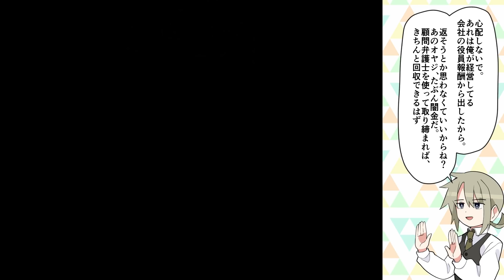【漫画】本当は富豪だが、わけあって貧乏のフリをしている俺。借金に苦しむギャルと仲良くなり・・・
富豪にとっての1000万円と、貧乏人にとっての1000万円は、全然違う。

脚本　　　　　高橋びすい（@naojanne02）
イラスト　　　さいたま
声優　　　　　狛茉璃奈（@kmtn62）
編集協力　　　Okiii

～BGM～

〜SE〜